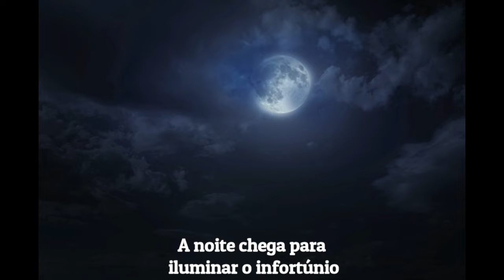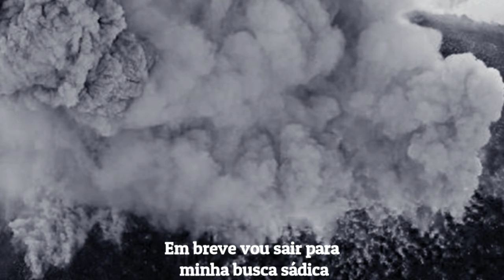Diabállein- Misosophy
The official music video for Diabállein from the álbum: “Misosophy”

Music produced by: Diabállein and Danilo C.P.Nogueira (Art Studio)
Video produced by: Drica Grecco and Careca
Art produced by: Jorge Orgiástico